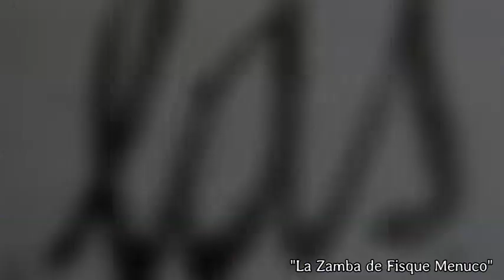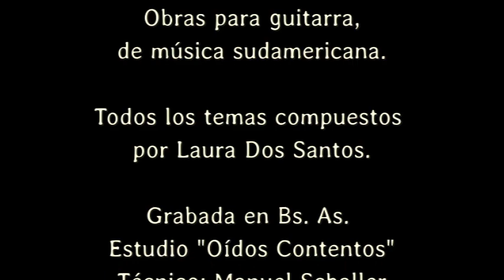"LAS ". Laura Dos Santos.Obras para Guitarra. Abril 2022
00:00.  01. La Imbailable
03:11.  02. La Maraña
06:20.  03. La ruidosa
09:37.  04. A Lágrima Do Pinguim
12:21.  05. La Prohibida
16:18.  06. La Anciana
19:52.  07. La Zamba de Fisque Menuco
23:33   08. La Aguilera
26:16   09. La Gata

¡¡Hola escuchantes!! Les presento MI NUEVO DISCO!!! Su nombre es "LAS".
9 Obras para Guitarra de 6 y 7 cuerdas.Grabado en dos jornadas en Estudio "Oídos Contentos"(CABA) con Manuel Schaller (Temas 1 a 8 ) y en Estudio "La Nave" (Capilla del Monte), con Paulo Carri (Tema 9).
La guitarra de 6 cuerdas es una flamenca negra y la de 7 cuerdas cuyo nombre es "La Melipona", fue construida por Paul Aguilera, luthier radicado al igual que yo en San Esteban, Córdoba, Argentina.
El álbum forma parte de un trilogía, donde la primera entrega es música, la segunda una metodología de escritura musical y partituras y la tercera una sorpresa.